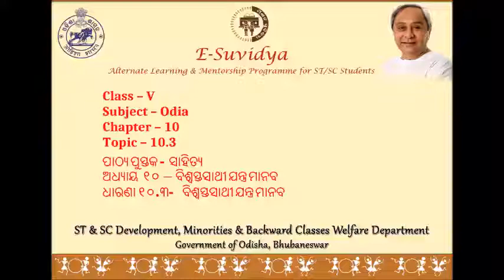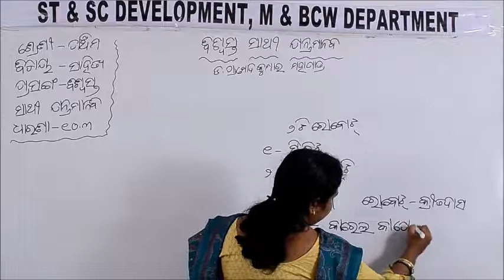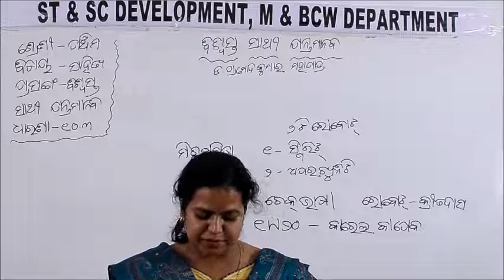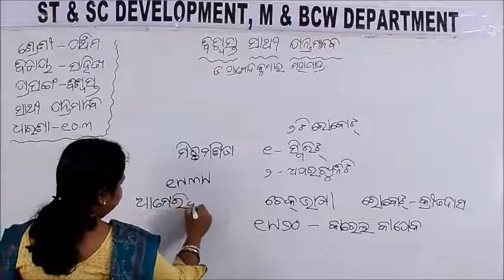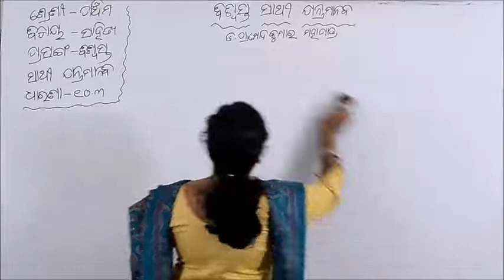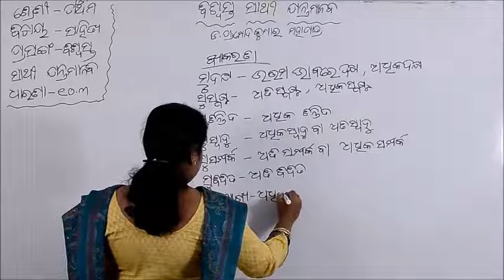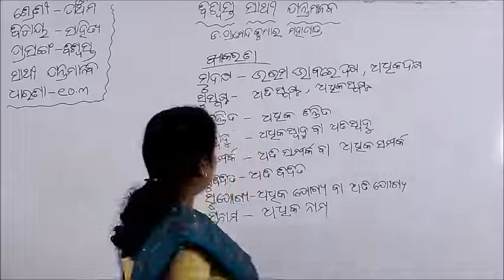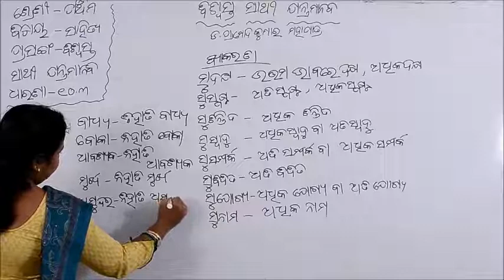Class V ODIA 10 3